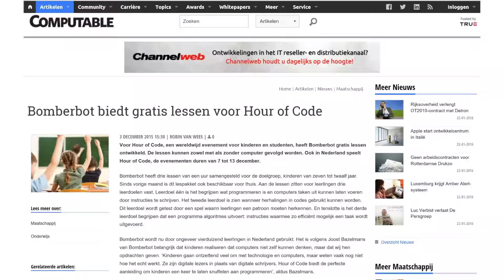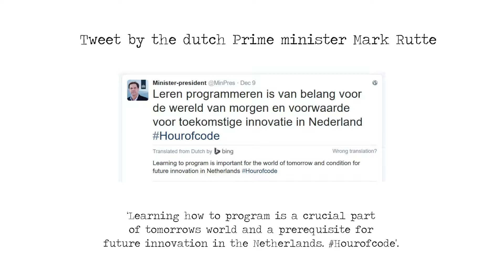Hour of code (English)